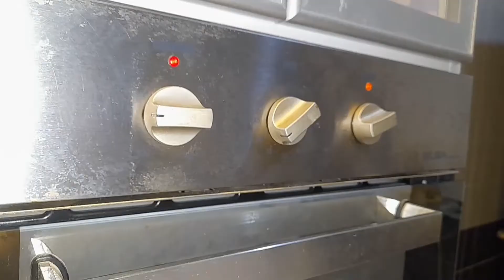ايدام الدجاج بطريقة سهلة ولذيذة لقمة هنيا ونضيفة من بيتك /حبي حياتك ودلعى نفسك حبي حياتك ودلعى مطبخك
ايدام دجاج هندي
ايدام دجاج
ايدام دجاج باكستاني
ايدم دجاج وبطاطس

الحمامة المطوقة
الحمامة الحلقة١
الحمامة والنملة

ابداع ابداع
حلى البطاطا الحلوة حلى البطاطا خبز حلى البطاطا
بطاطس حلوى البطاطس
حماتي قالتلي عوزه اكل صينية بطاطا حلوة من ايدك شوفوا عجبتها ولالا في آخر الفيديو

اكلات سريعة